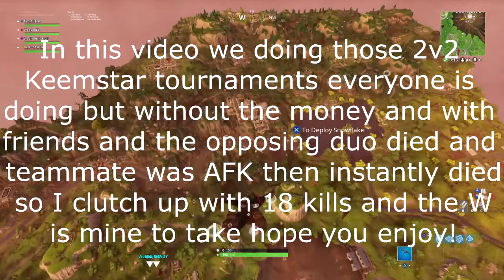18 Kill solo squad carry during a 2v2 Tournament